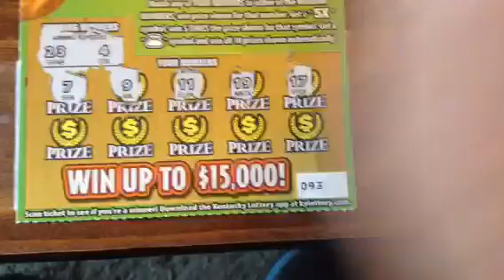Break Fort Knox